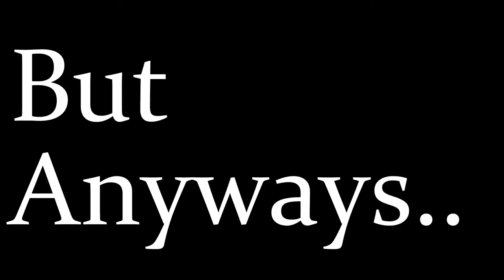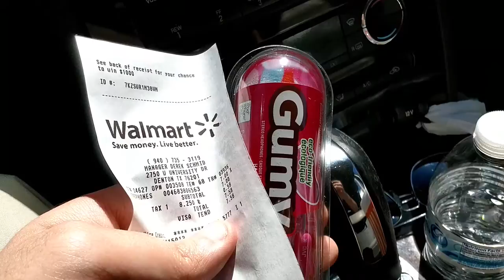HEADPHONES - Serracha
We all know headphones needed a good roast
More spice is coming soon, stick around
CREDITS
- Original song "you reposted in the wrong neighborhood" by SHOKK on Soundcloud
MUSIC
- "Lagos 2030 AD by Otis McDonald from Youtube's Free Music Library